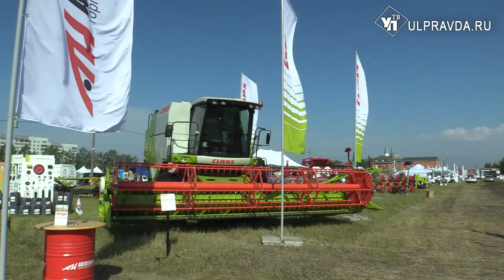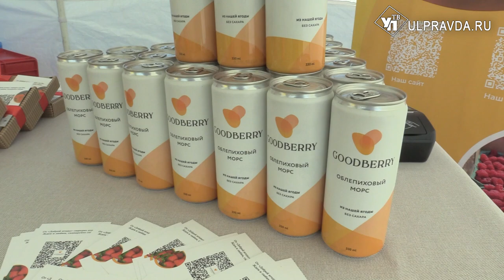Угощали сырами, катались на лошадях, награждали аграриев. Как прошел «День Поля»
В Ульяновске традиционно и с размахом отметили День поля. Торжество прошло в Заволжском районе на проспекте Дружбы народов. На одной большой площадке нашлось место деловой программе, выставке сельхозтехники и натуральной продукции и, конечно, песням, танцам и развлечениям для детей.